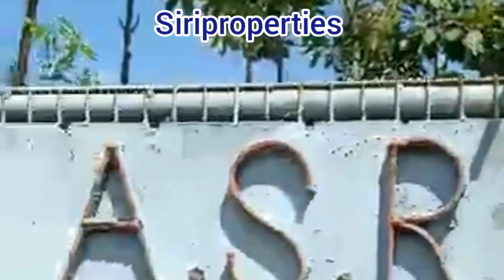siriproperties #2.5 acres for sale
Krishna District
Kabampadu near by 5km
Andhrapradesh
Total acre :2.5 acre
Each acre: 25L (negotiable)

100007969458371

Seriously interested persons who want to buy lands can join in our channel and who joined the plans will get further information and can enjoy our services.

భూములు కొనాలనుకునే ఆసక్తిగల వ్యక్తులు మా ఛానెల్‌లో చేరవచ్చు మరియు ప్రణాళికల్లో చేరిన వారు మరింత సమాచారం పొందుతారు మరియు మా సేవలను ఆస్వాదించవచ్చు

Land for sale in andhrapradesh
Land for sale in krishna District

M నూజివీడు sai kumar